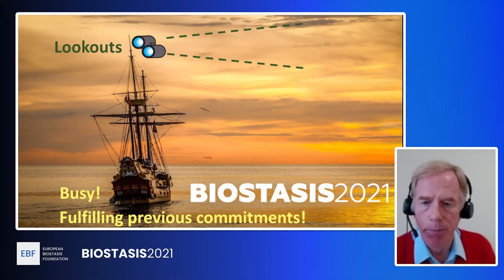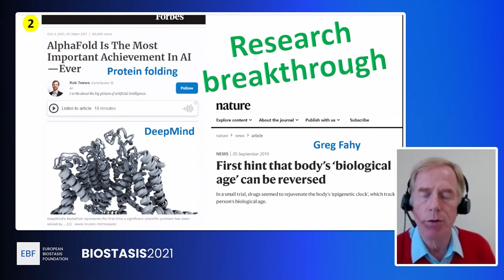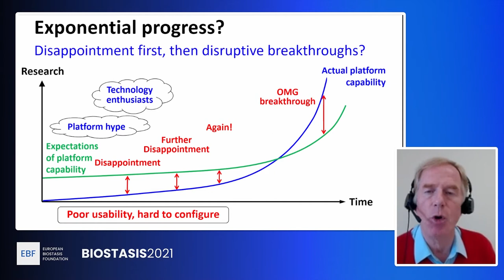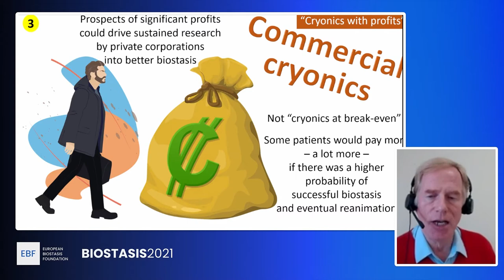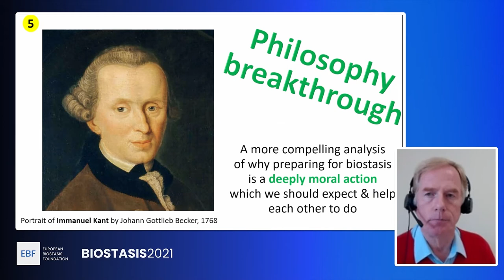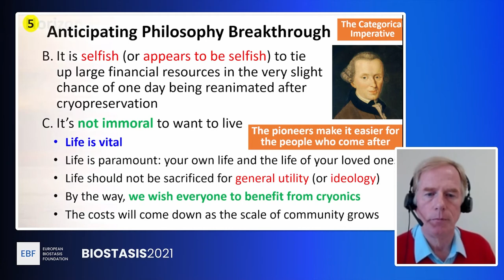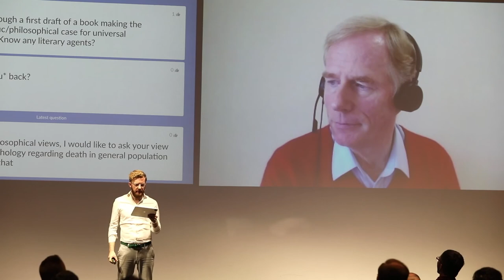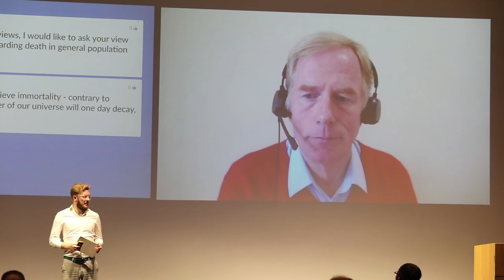Scenarios for the Future of Biostasis: Good, Bad, and Vital | David Wood | BIOSTASIS 2021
Chair of London Futurists and author of "Vital Foresight", David Wood, talks at BIOSTASIS 2021 about "Scenarios for the Future of Biostasis: Good, Bad, and Vital".

The Biostasis conference series, hosted by the European Biostasis Foundation (EBF), a Basel-based non-profit foundation, is focused on biostasis, cryobiology and cryopreservation.

The conference brings together leading scientists, providers, startups, and foundations in the biostasis field. It covered relevant topics from A to Z, from basic and applied research to marketing, ethics, service providers, and new approaches.

For more information please visit biostasis2021.com

The European Biostasis Foundation is a Basel, Switzerland-based foundation dedicated to basic, translational, and applied research in the areas of biostasis, cryobiology, and biopreservation. The Foundation is focused on state-of-the-art technology and medical practice. Its work is based on a shared mission of preserving life. Its primary goal is to advance research, protecting humans from harm and degradation.

With its research facility close to Zurich, the EBF funds, conducts, and coordinates research projects in Switzerland, Europe, and globally.